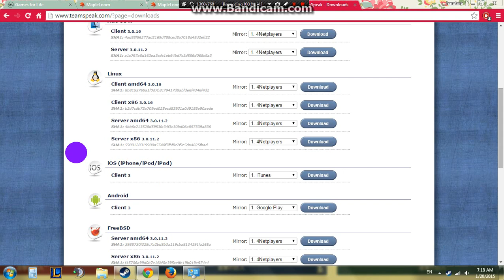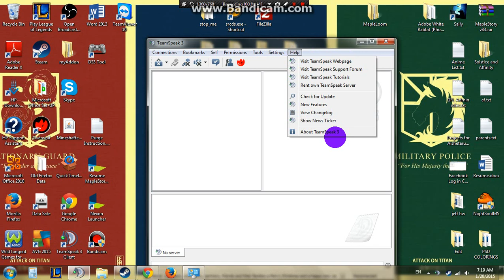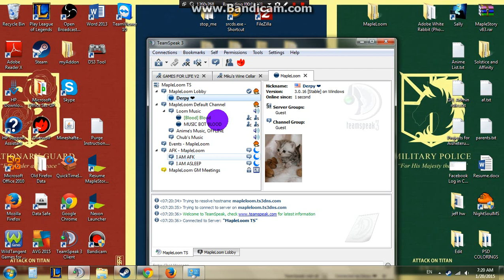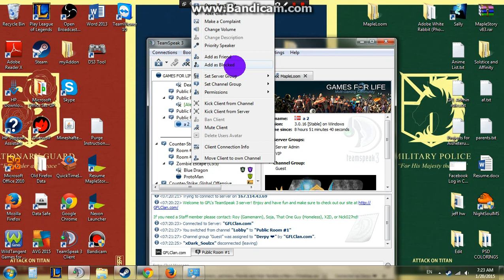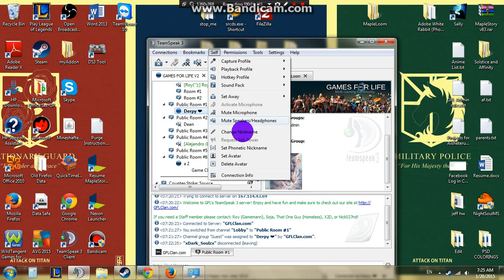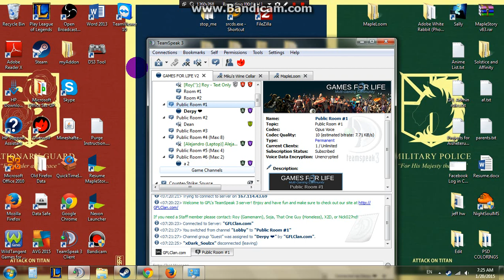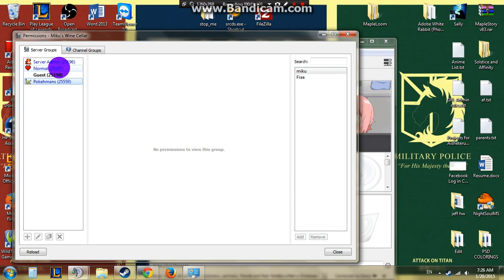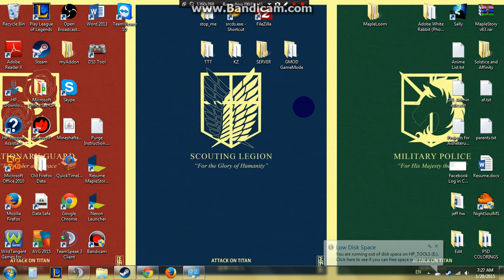How to start TeamSpeak!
This is a simple tutorial made by on how to use Teamspeak. If you have any questions, please ask below.